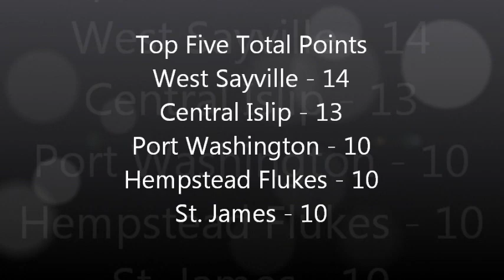1972 - Southern New York at St. James - Flying Dutchmen ReCap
1972 - Southern New York at St. James - Flying Dutchmen ReCap